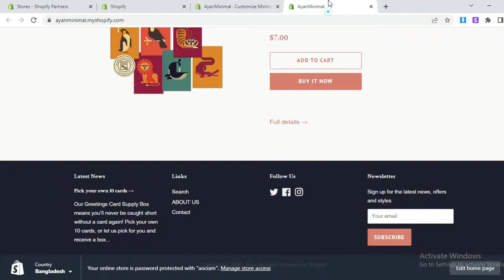MINIMAL theme section customization | Shopify